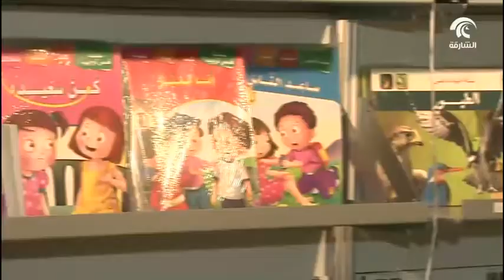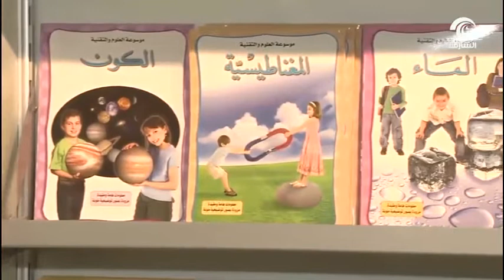مهرجان الشارقة القرائي في نسخته التاسعة